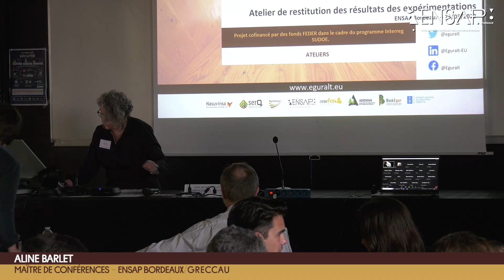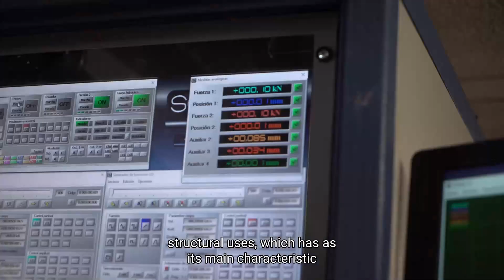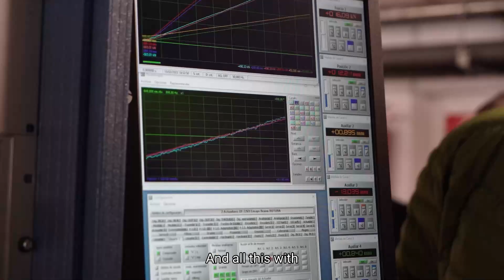06a/13_ Atelier de restitution des résultats des expérimentations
- Caissons de plancher préfabriqués
Vidéo : Olatz Esparza, ADEMAN